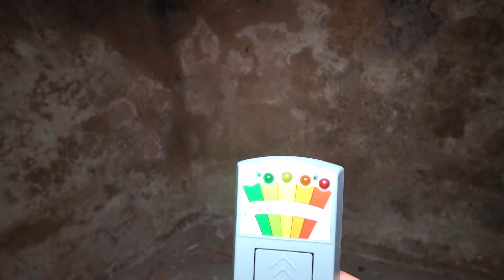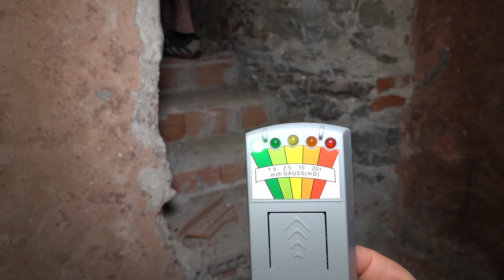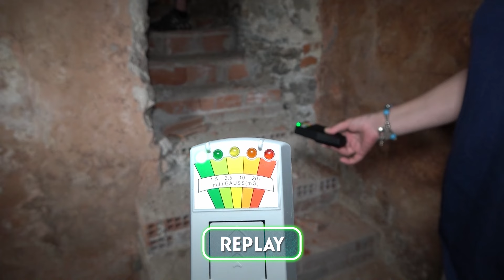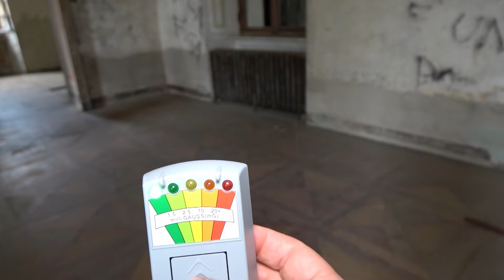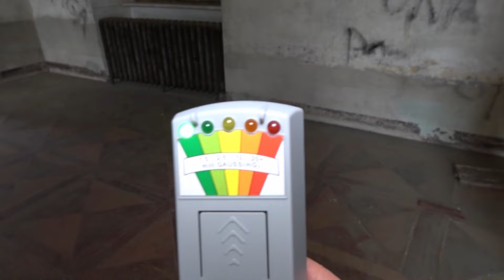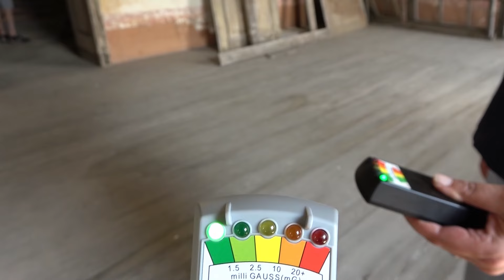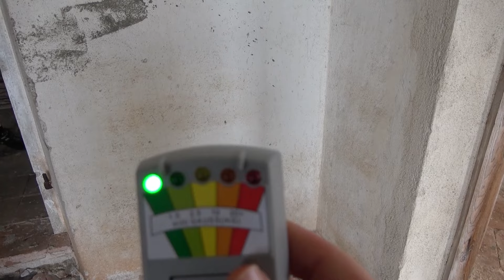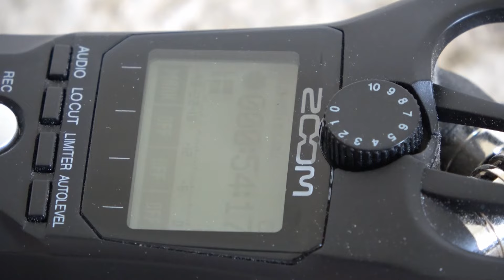INDAGINE NEL CASETLLO FANTASMA* *QUALCUNO CI SUSSURRA NELL'ORECCHIO**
Eccoci nuovamente in una nuova indagine.. questa volta in compagnia di amici.
Edy, la nostra amica urbex, ci ha portato in un castello in provincia d'Asti ricco di storia e di misteri...se volete saperne di più seguiteci in questa nuova avventura.